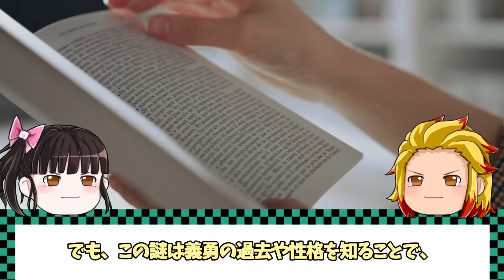冨岡義勇が禰豆子を切らなかった理由が悲しすぎた･･･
鬼滅の刃の魅力を多くの人に届けることを目的として、発信しています。

※当チャンネルの動画は全て一から自作したものであり、
自動プログラムなどで作成されたものではございません。

鬼滅の刃（©吾峠呼世晴/鬼滅の刃/集英社）